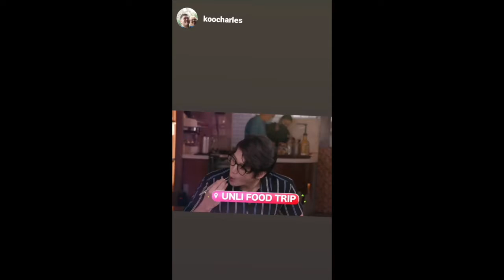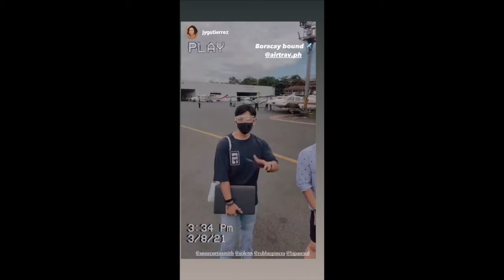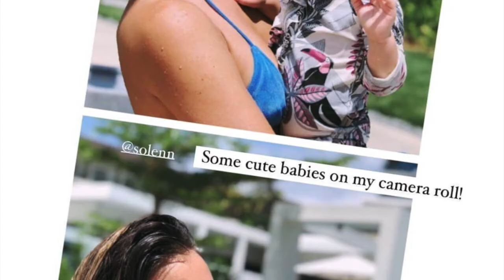BABY TILI GANITO TRATUHIN NANG KANYANG MOMMY SOLENN//